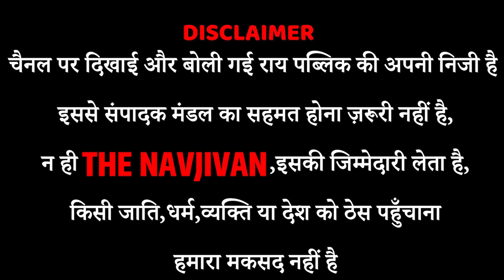ईसाई महिलाओं ने डंके की चोट पर बताया कौन बनेगा यूपी का मुख्यमंत्री,UP Election Public Opinion